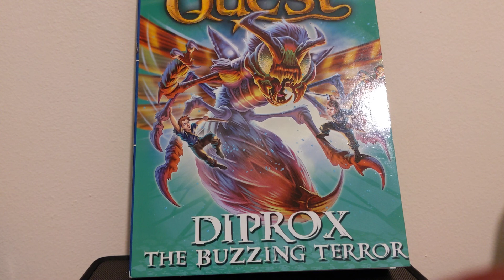Beast Quest Reviews Series 25 - Diprox The Buzzing Terror